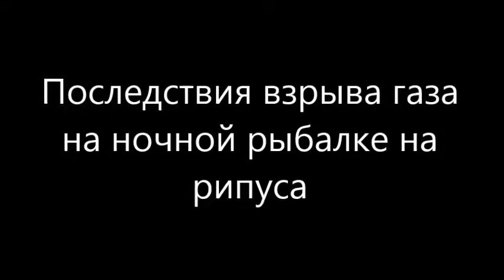Ловля рипуса на Увильдах Последствия ночного пожара